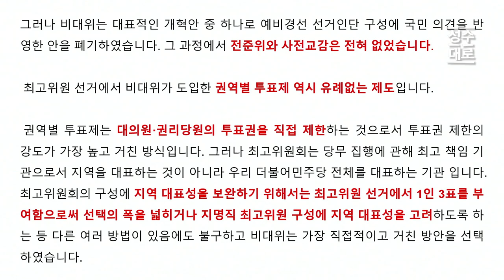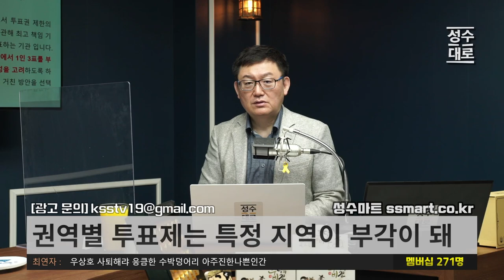전준위 전대 룰 거부 비대위 우상호 해명은 "변별력이 없다" 그건 대체 무슨 X소리세요? | 김성수 남태우의 굥정한차트 (짤)